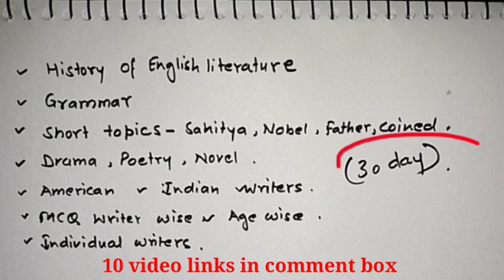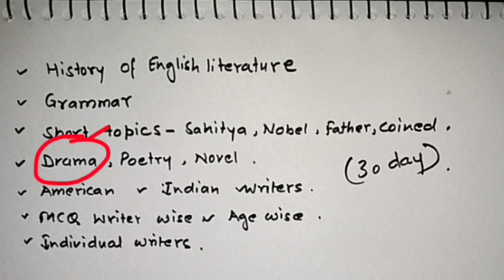LT ENGLISH || HOW TO PREPARE IN 30 DAYS || BEST NOTES TUTORIAL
1- Tgt pgt kvs ( complete notes )
2- UP tgt pgt   ( complete notes )
3- Ugc net English subject only
4- Paper 1st  ugc net
5- TRB polytechnic
6- Uttarakhand Lecturer and Lt ( English Subject)
7- Uttarakhand Lecturer General paper notes